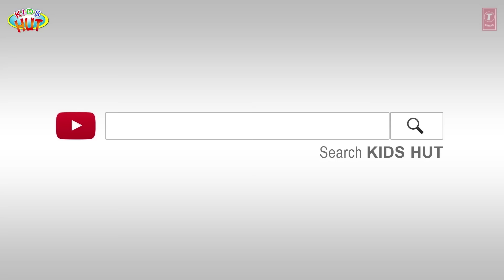DIWALI THE FESTIVAL OF LIGHTS (Episode 1 ) | Tia & Tofu | Why Do We Celebrate Diwali ?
Kids Hut family presents "DIWALI THE FESTIVAL OF LIGHTS (Episode 1 ) | Tia & Tofu | Story - Why Do We Celebrate Diwali ?" by KIDS HUT.

Diwali, also known as the Festival of Lights, is a major Hindu festival celebrated to symbolize the victory of light over darkness and good over evil. It typically lasts for five days and is marked by lighting oil lamps, candles, and fireworks, as well as exchanging gifts and sweets. People also decorate their homes, wear new clothes, and offer prayers to various deities. The significance of Diwali varies across regions in India, but it universally represents a time of renewal, hope, and the triumph of positive forces in life.